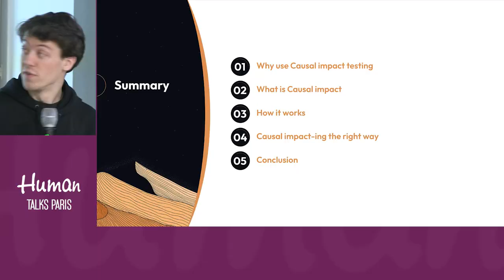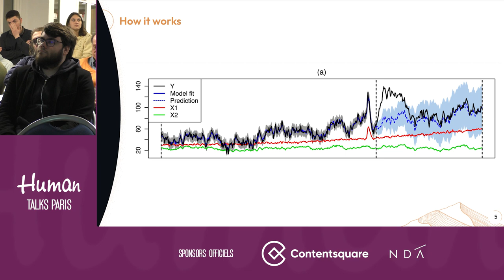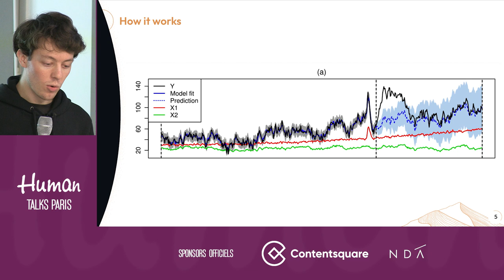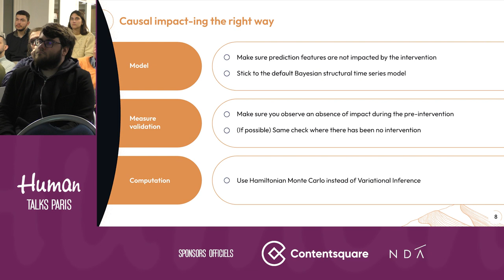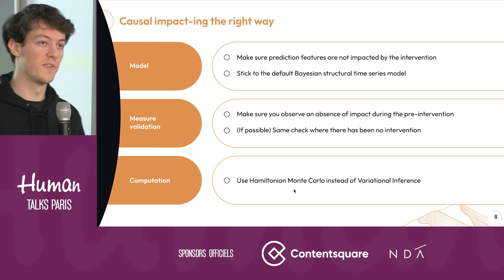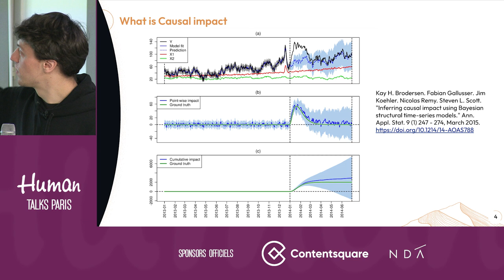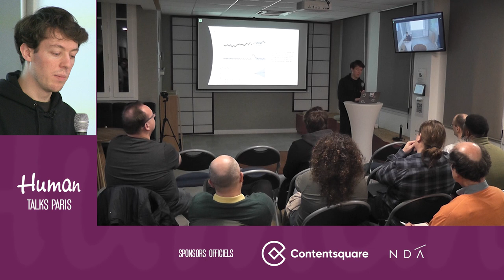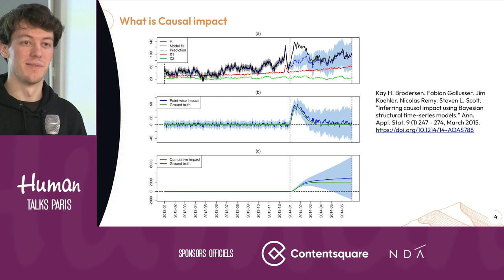Causal impact, a statistical test method for all to use where others fail par Julien Perichon.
En dehors des cas quasi académiques (avec mesure de précision, F1-score, AUC, etc...), il est souvent nécessaire de s'intéresser aux méthodes de test statistiques.
Cependant, malgré leur puissance, celles-ci peuvent être dures à appréhender et nécessiter de nombreuses hypothèses non vérifiées en pratique.
Dans ce talk, je vais vous présenter Causal impact, un outil pensé par des équipes de Google et conçu pour être facile à utiliser et très robuste; ainsi que mes apprentissages sur son utilisation.